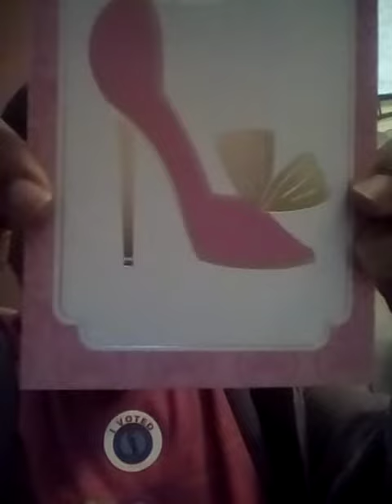Prize mail from brown eyes on a budget by slimchelle